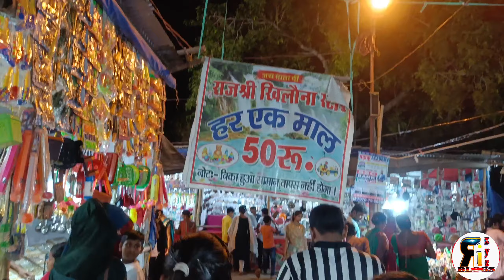mela mai larki number mang li 😂| darbhanga Disneyland Mela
about 👉 darbhanga mai Disneyland Mela legaa huaa hai video kaisa legaa batyegaa

your queries 👇
Disneyland Mela darbhanga
Disneyland Mela vlog
Disneyland Mela Ghandhi maidan
Disneyland Mela bhagalpur
Disneyland Mela Ranchi 2023
Disneyland Mela raipur 2023
Disneyland Mela muzaffarpur 2023
Disneyland Mela gorakhpur 2023
Disneyland Mela dhanabad
Disneyland Mela 2023
Disneyland Mela bhagalpur 2023
Disneyland Mela raipur
Disneyland Mela ballia
Mela reaction video
Mela public reaction
cute girl reaction
funny blog
Mela vlog
Mela vlog video
Mela vlog girl
ri xyz blogs
ri xyz vlog
deshi vlog
faimily blogs
Mela modela vlog
darbhanga boating
darbhanga museum
darbhanga taramandal
darbhanga airport
darbhanga aims